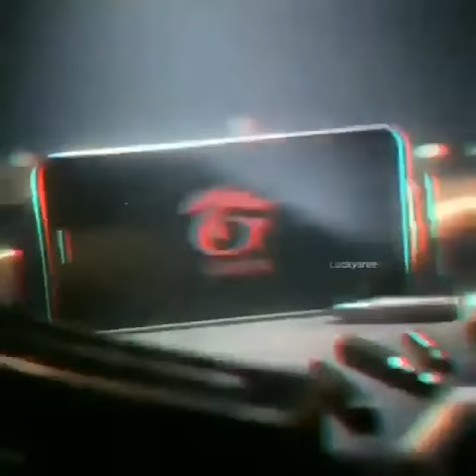Let's Play FF || Ninja Gaming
some best shorts of my channel-